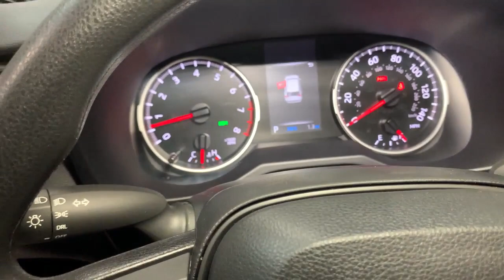2023 Toyota RAV4 Hillside, Newark, Union, Elizabeth, Springfield, NJ 2300187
Midnight Black Metallic New 2023 Toyota RAV4 LE available in Hillside, New Jersey at Route 22 Toyota. Servicing the Newark, Union, Elizabeth, Springfield, NJ area.

Midnight Black 2023 Toyota RAV4 LE AWD 8-Speed Automatic 2.5L 4-Cylinder DOHC Dual VVT-i AWD Black Fabric.brbrSMART WAY! Are you tired of hidden fees and bogus rates ruining your search process? Now theres a way to avoid all of the nonsense. Introducing the smart way to buy from Route 22 Autos. The advantages of the smart way to buy are endless. There is no pressure throughout your search. You can finally feel at ease when purchasing a car. Since there are no hidden fees there are no The surprises or gimmicks revealed when you finally make a decision. Route 22 Autos salespeople are direct and value your time so there is no back and forth or confusion. They know its necessary for you to feel comfortable during the buying process and want to be trusted. The smart way to buy is smart for a reason. The team at Route 22 Autos does Internet research every day to discover the right price for you. They make sure to look at competitors pricing and numbers from industry experts so you can feel confident that youre getting the best offer possible. The main factors that contribute to your final cost are market value product availability days supply in the market and the product age color and equipment. Its easy to feel secure with the smart way to buy Thank you for visiting another one of Route 22 Toyotas online listings! Recent Arrival! 27/34 City/Highway MPG
Axle Ratio: 3.177|17 Steel Wheels|Front Bucket Seats|Fabric Seat Trim|Blind Spot Monitor w/RCTA|Radio: AM/FM/XM Audio System|Rear Cargo Area Cover|Paint Protection Film (TMS)|Body Side Molding (TMS)|Door Edge Guard (TMS)|4-Wheel Disc Brakes|6 Speakers|Air Conditioning|Electronic Stability Control|Front Center Armrest|Spoiler|Tachometer|ABS brakes|Brake assist|Bumpers: body-color|Driver door bin|Driver vanity mirror|Dual front impact airbags|Dual front side impact airbags|Four wheel independent suspension|Front anti-roll bar|Front reading lights|Illuminated entry|Knee airbag|Low tire pressure warning|Occupant sensing airbag|Outside temperature display|Overhead airbag|Overhead console|Panic alarm|Passenger door bin|Passenger vanity mirror|Power door mirrors|Power steering|Power windows|Radio data system|Rear anti-roll bar|Rear seat center armrest|Rear window defroster|Rear window wiper|Remote keyless entry|Speed control|Speed-sensing steering|Split folding rear seat|Steering wheel mounted audio controls|Telescoping steering wheel|Tilt steering wheel|Traction control|Trip computer|AM/FM radio: SiriusXM|Exterior Parking Camera Rear|Auto High-beam Headlights|Traffic sign information|Emergency communication system: Safety Connect (10-year trial)